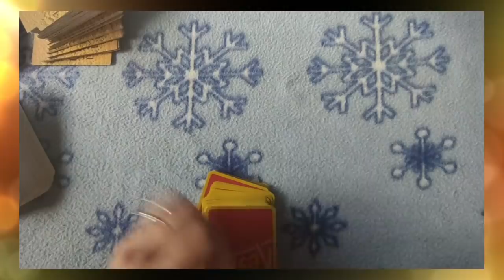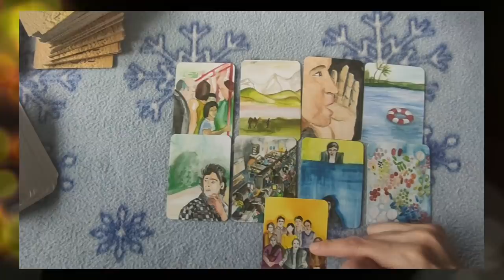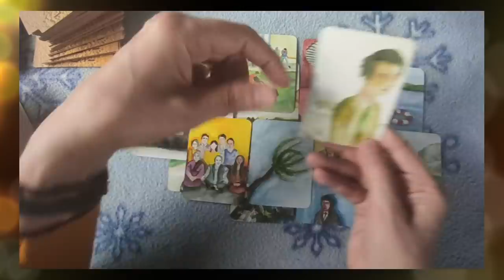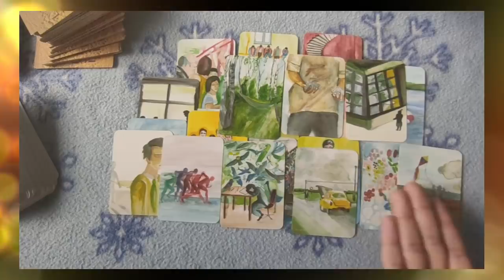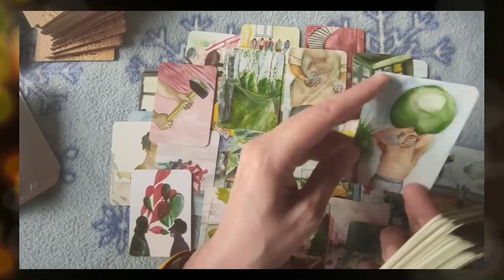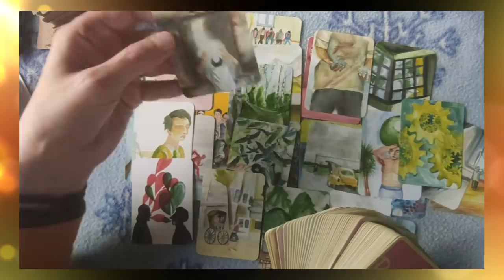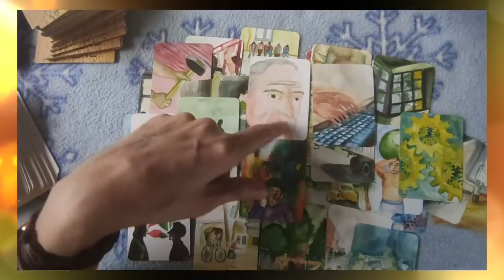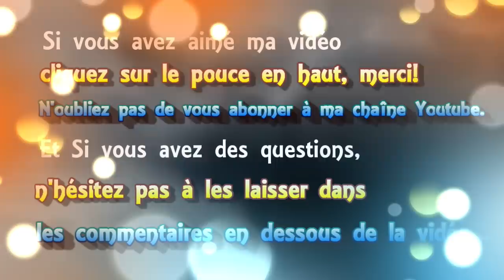🃏 tirage #59 y aura t-il des élections en 2022❓❓❓ [Resilio]📜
🃏 tirage de cartes voyance #59 y aura t-il des élections en 2022??? [Resilio]
 ► Apprendre la cartomancie, c´est facile!
► Playlist  ♋ Astrologie védique et uranienne

@Madi Jasper